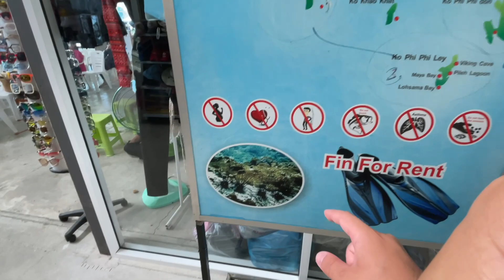Pipi Adası'na Yolculuk! - Tayland'da Böyle Ada İsmi Mi Olur?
Merhaba arkadaşlar! Bugün sizinle paylaşmak istediğim hayatımın en güzel anılarından biri olan Phi Phi Adası'na yaptığım seyahati anlatmak istiyorum. Tayland'ın bu enfes adası, gerçekten büyüleyici ve muhteşemdi. Sizlere bu videoyla birlikte adanın temizlik, doğal güzellikleri ve keşfedilmeyi bekleyen noktaları hakkında bilgi vereceğim.

Phi Phi Adası'nda beyaz kumsallar, turkuaz renkli sular ve yeşilliklerle çevrili manzaralar sizi büyüleyecek. Bu adada yürüyüş yapmak, dalış yapmak veya sadece güneşlenmek için ideal bir yer. Kendimi tamamen adanın güzelliğine bıraktım ve her anın tadını çıkardım.

Bu seyahatimde tek dileğim, Phi Phi Adası'na tekrar gelme fırsatımın olmasıydı. Ancak şunu unutmayın, her birimizin kendi maceraları var ve belki bir gün yollarımız Phi Phi Adası'nda yeniden kesişecek.

Eğer bu güzel adayı keşfetmek isterseniz, videomu izlemenizi ve yolculuğumu benimle paylaşmanızı öneririm. Phi Phi Adası'nın büyüleyici atmosferini hissetmek için sizleri de bekliyor olacağım.

Bu seyahatim hakkında ne düşündüğünüzü ve gelecek videolar için önerilerinizi yorumlarda paylaşmayı unutmayın. Destekleriniz için şimdiden teşekkürler! Yeni maceralarla dolu bir dünya turunda görüşmek üzere!"